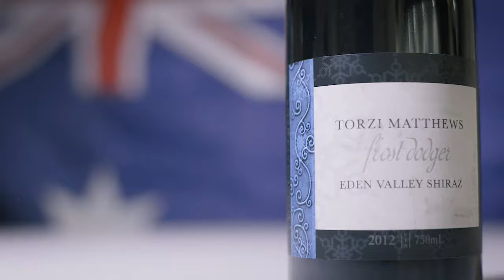Australian Wine - Quick Overview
G'day! Australia makes some of the best wines in the world, but what are they? Where are they made? Why are they good? Answers to this and more in this episode.